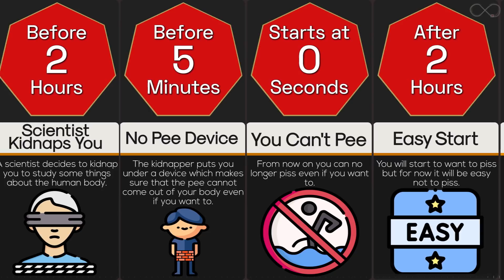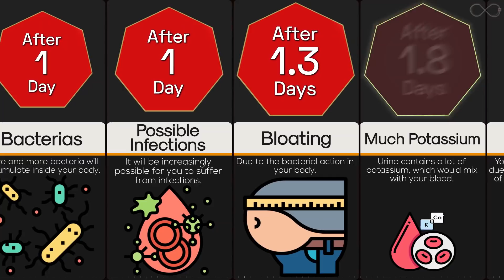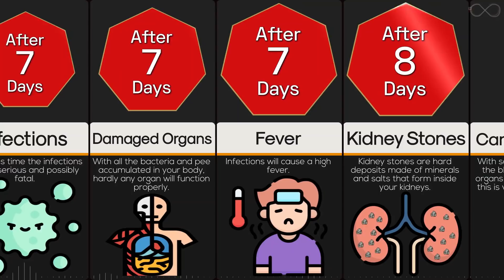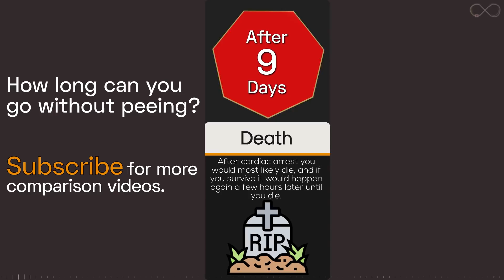Timeline: What If You Stopped Peeing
Typically, a person urinates about 8 timesTrusted Source during the day and no more than once per night after going to bed. A healthy human bladder can hold between 400 to 500 milliliters of urine or about 2 cups before it reaches capacity. What can happen if you stopped peeing? what are the risks and consequences?
This timeline video shows the the series of incidents that can happen if such as scenario.